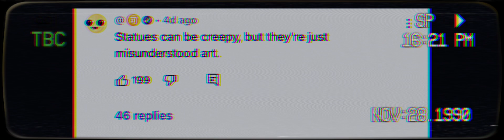Every where but here | OG VID | ft